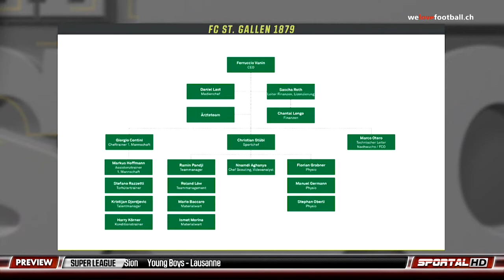The Soccer Lounge, 31.07.2017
Der schweizerisch-italienische Doppelbürger Marco Aratore begann seine Fussballkarriere an seinem Geburtsort Basel. 2014 kam der 26-Jährige über Stationen in der Challenge League zum FC St. Gallen und ist seither zum wichtigen Mittelfeldstrategen der Ostschweizer gereift. Zeit also, ihn in unserer Lounge zu begrüssen und besser kennenzulernen. Ab Showdrittel 2 gib's eine Vorschau zum Spiel FCSG - FC Sion.